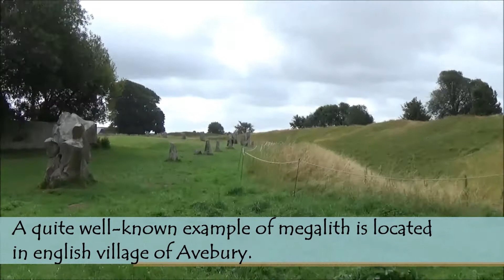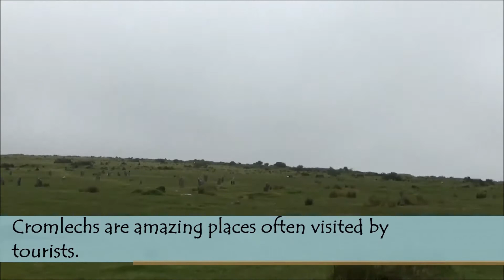Avebury Stone Circle | ENG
Avebury's stone circle in England. Who, why and when built this misterious monument?